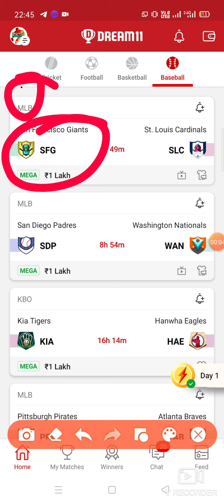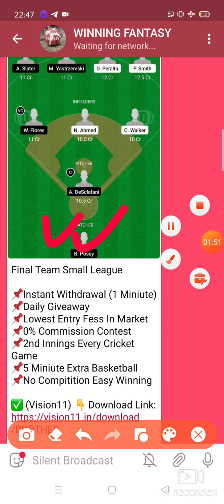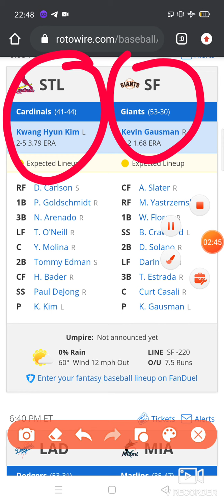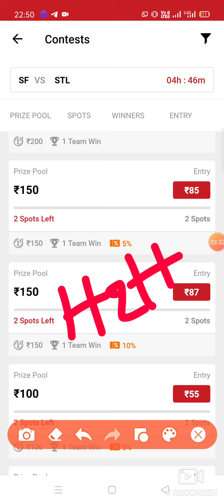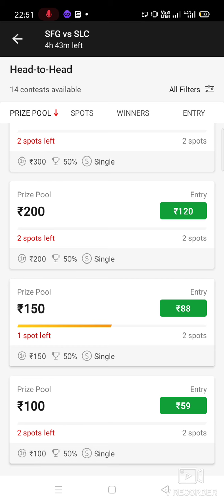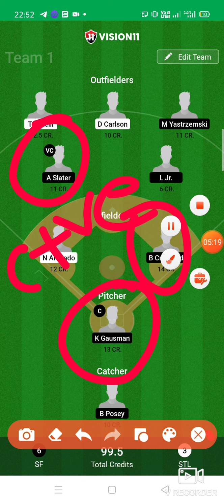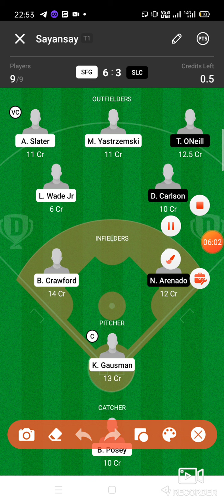SFG vs SLC || SFG vs SLC BASEBALL DREAM11 PREDICTION || MAJOR LEAGUE BASEBALL DREAM11 TEAM PREVIEW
ReferCode 👉 BROTHER

1. This analysis is based on my Understanding, knowledge and instinct .While selecting your team, consider the points mentioned and make your own decision.

2.Dream11 takes great care to comply with all central and state legislation in India to ensure that users are fully protected. Every contest on platform is carefully designed to comply with applicable statutes and regulations in India. Dream11 constitutes a 'game of mere skill', which makes the Dream11 game exempt from the provisions of the Public Gambling Act, 1867 (PGA). Dream11 is a legitimate business activity protected under Article 19(1)(g) of the Constitution of India